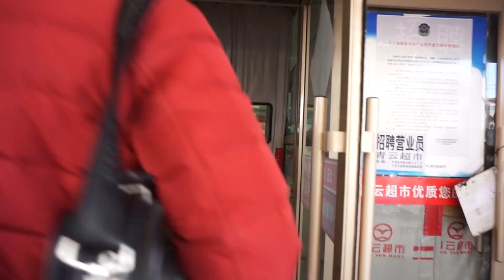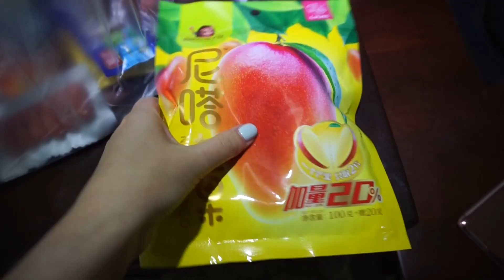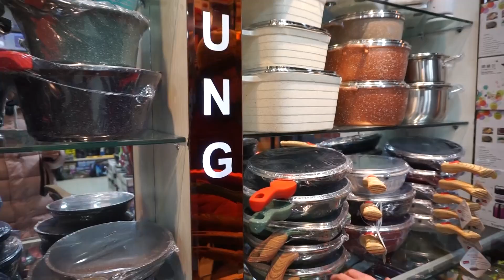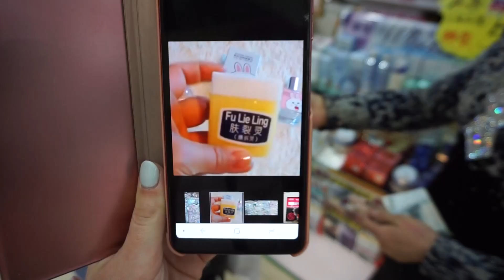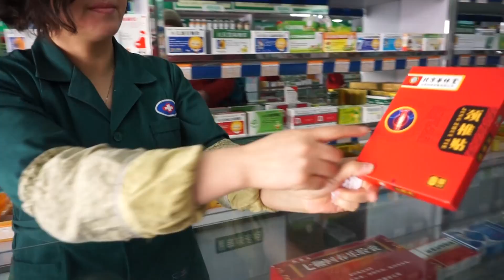#4 СУЙФЭНЬХЭ КАК ТОРГОВАТЬСЯ? РАЗБИРАЕМ ПОКУПКИ: КРАСНАЯ ЛИСИЦА, XIMISO, ОПТИКА, РЕСТОРАН МАКСИМ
В этом видео мы прогуляемся по известным магазинам Суйфэньхэ. Закажем очки в Оптике напротив Цзили, расскажем о ценах, а также о том, как сторговаться в цене почти в два раза.

Потом мы пробежим по любимому девчачьему магазину корейских товаров XIMISO, заглянем в наш магазин-фаворит – Воскресенье, магазин посуды и в любимый русский супермаркет дешевой одежды Красная Лисица.

После шопинга мы устроим «распакуй» всех наших покупок, покажем, что интересного купили и сколько всё это стоило.
На ужин мы отправимся в самый известный ресторан Суньки – Максим.

Обо всем этом смотрите в четвертой серии влога из мартовской поездки в Суйфэньхэ.

 Ярких впечатлений и новых интересных дорог!